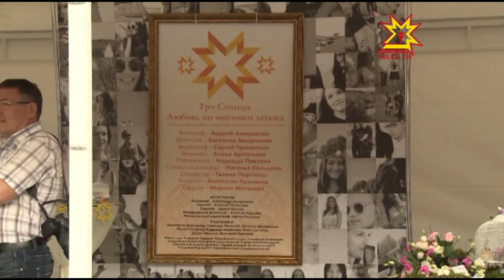Свадебный парад "Мы женимся"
День Рождения города запомнился жителям республики и красивым свадебным парадом. Шествие пар с каждым разом становится всё более популярным среди чебоксарцев и гостей столицы.